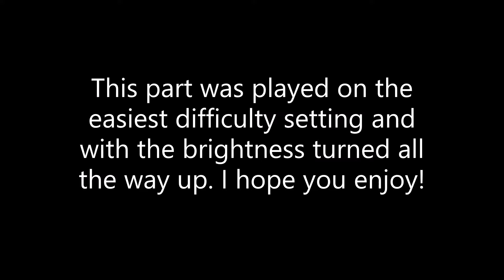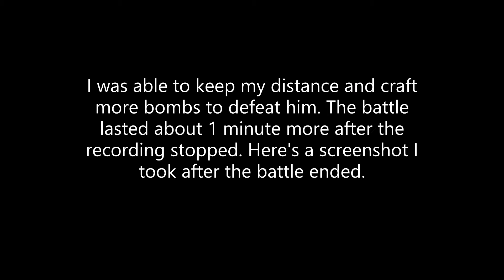The Rat King Boss Battle | The Last of Us Part 2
Here is some video of my battle against The Rat King in The Last of Us Part 2!